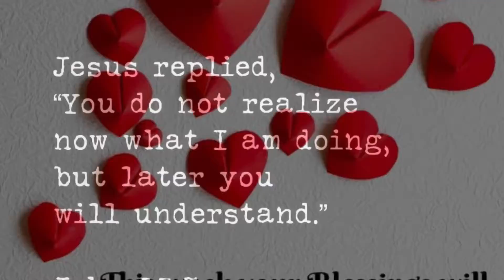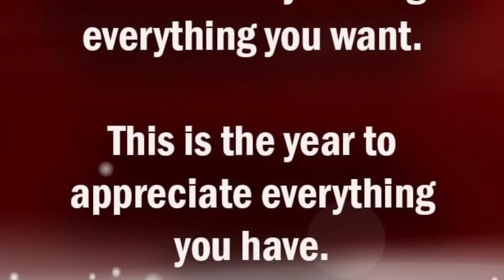ONE MONTH B-4 CHRISTMAS EVE